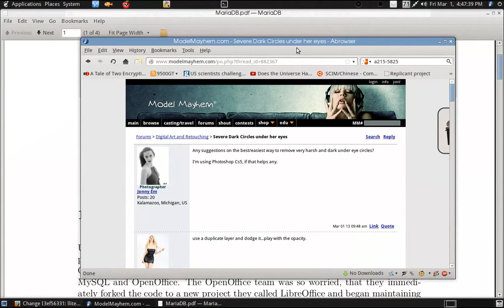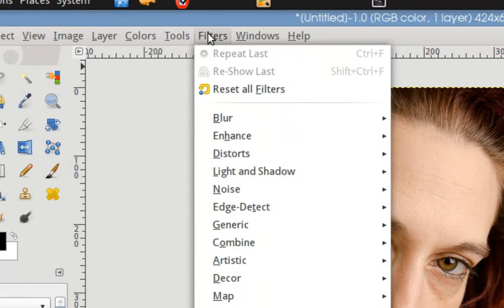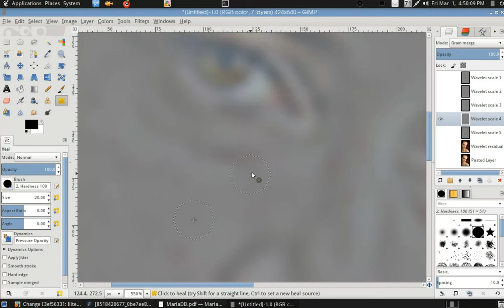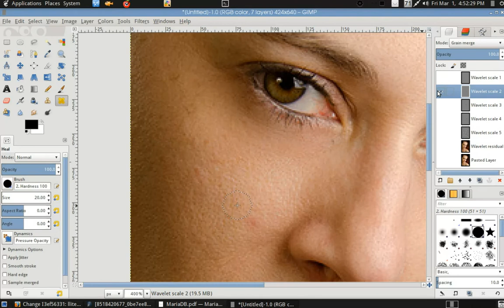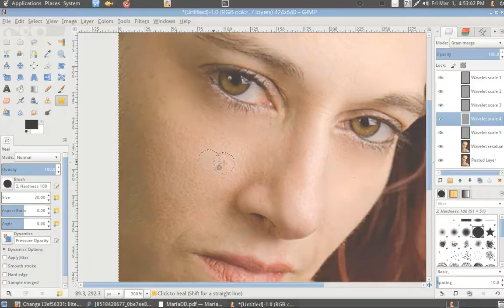Using GIMP's Wavelet Decompose plug-in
The image editing program being used in the video is version 2.8 of the GNU Image Manipulation Program (GIMP).

The video screencapture was made with gtk-recordmydesktop.

The operating system here is GNU with a Linux kernel, or GNU/Linux.

No nonfree software was used in the making of this video. In other words, no user freedoms were trampled.